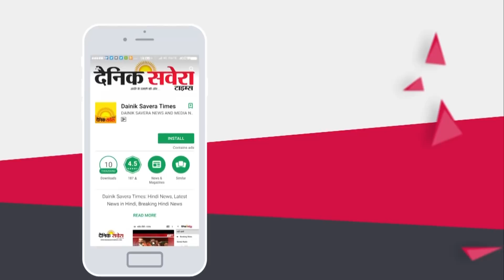Aate Di Chidi l Title Track l Mankirat Pannu l Dainik Savera